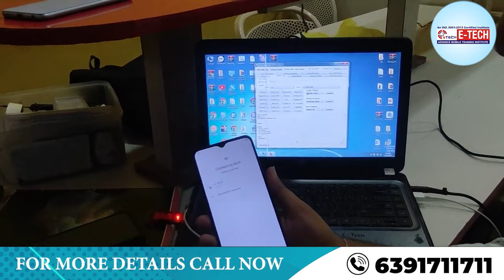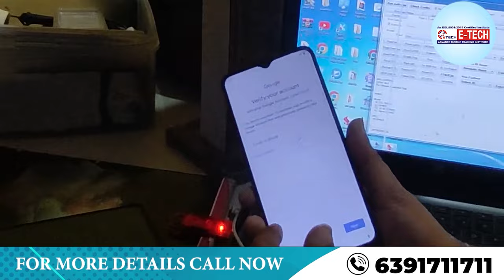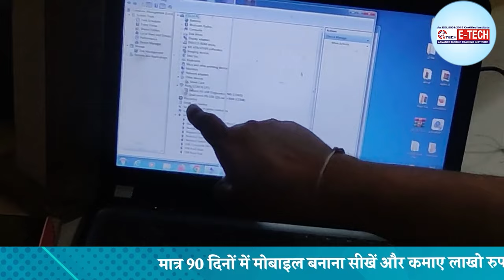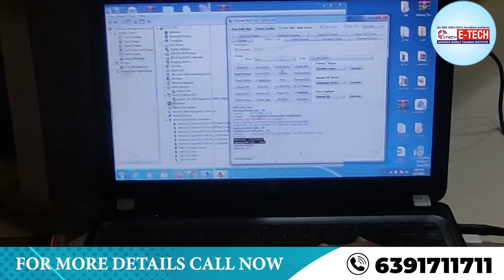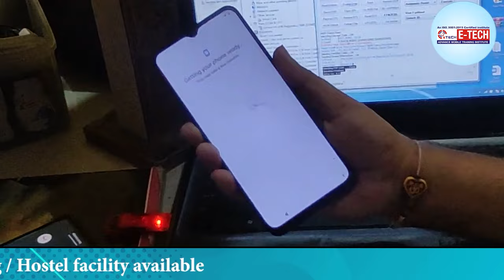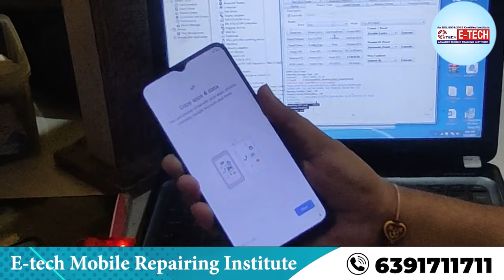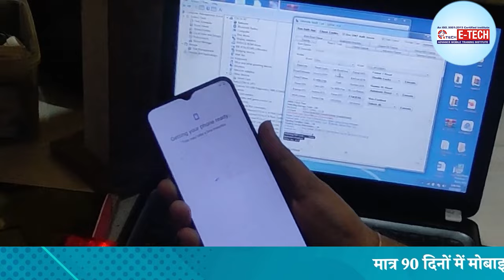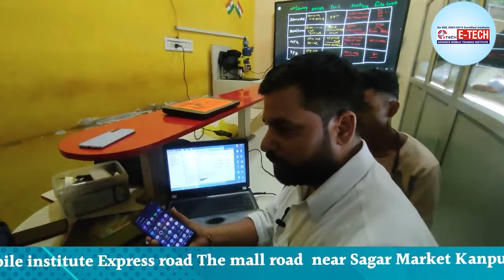UMT DONGAL से VIVO Y12A / VIVO के मोबाइल को रिपेयर कैसे करें || All Vivo FRP Bypass New Trick #2023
Unlock Tool से VIVO Y12A / VIVO के मोबाइल को रिपेयर कैसे करें || All Vivo FRP Bypass New Trick #2023

00:00 VIVO के मोबाइल को रिपेयर कैसे करें  ?
02:58 क्या विवो फोन रिपेयर किया जा सकता है ?
04:58 जब फोन नहीं खुल रहा है तो आप उसे कैसे खोलते हैं ?
06:58 विवो के फोन खराब क्यों होते हैं ?
07:59 मेरा फोन अचानक क्यों बंद हो जाता है और चालू नहीं होता है ?
09:59 मोबाइल बंद क्यों हो जाता है ?

1- मोबाइल फोन में light ic की पहचान कैसे करें | light ic को रिपेयर कैसे करें

12- मोबाइल फोन में Coil को कैसे पहचाने और इसका क्या कार्य हैं और work कैसे करती हैं

13-मोबाइल में कौन -कौन से कंपोनेंट्स लगे होते है || विस्तार से जानने के लिए वीडियो देखें

14-जानिए सब कुछ Hot Gun Machine के बारे में | Hot Gun मशीन को कैसे यूज़ करें

15-Mobile Repairing के लिए जरूरी tool's | मोबाइल repairing करने के लिए क्या क्या सामान होना चाहिए

WE PROVIDE :

1. HARDWARE & SOFTWARE COMPLETE THE COURSE
2. TOOLS FREE
3. I CARD
4. LIFETIME SUPPORT
5.ISO CERTIFICATE
6.75% PRACTICAL TRAINING
7. ON MOBILE PHONE REPAIR TRAINING
8.17 YEAR'S EXPERIENCE TRAINING
9.MOBILE PHONE SHOP KO RUN KARNE KI TRAINING
10. FRESHER STUDENT KI SPECIAL TRAINING
11. EXPERIENCE STUDENT KO SPECIALIST KARNA
12. EMMC LEVAL TRAINING
13.MARKET SE AANE WALE PHONE KO
14. TREND STUDENT SE REPAIRING
15.8 HOURS CLASS
16. BASIC TO ADVANCE  TRAINING
17.HOSTAL SUVIDHA FREE
18. JOB & BUSINESS SUPPORT
19. STUDENT-FRIENDLY BEHAVIOR